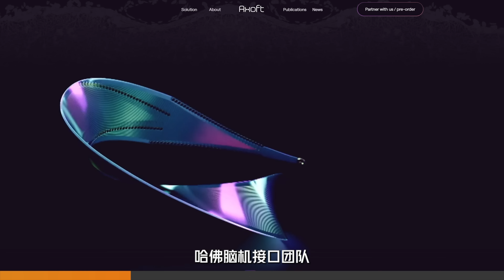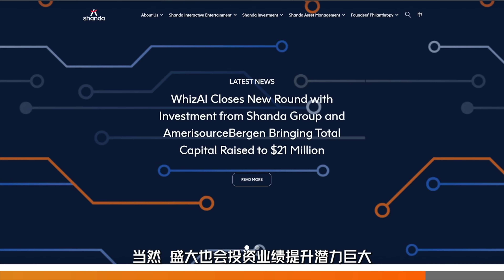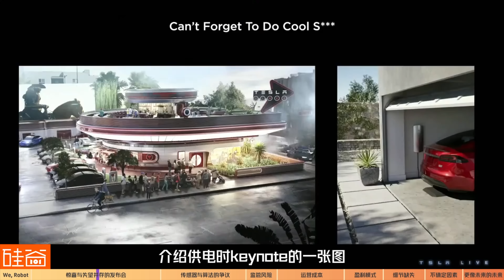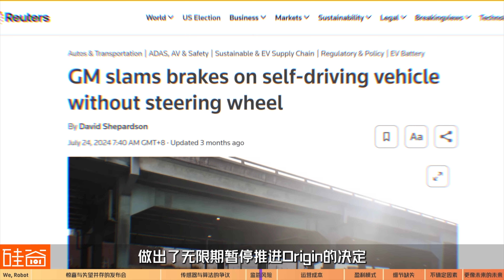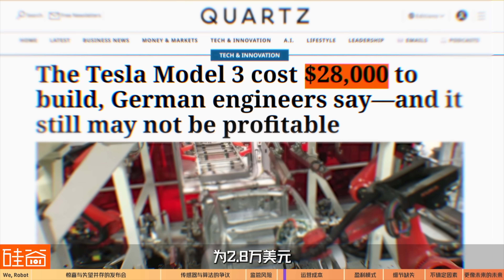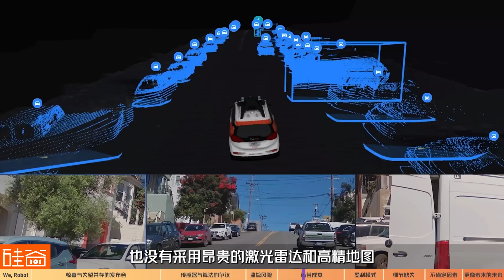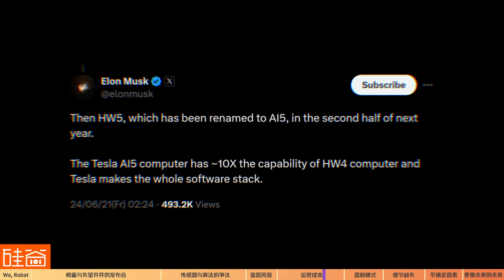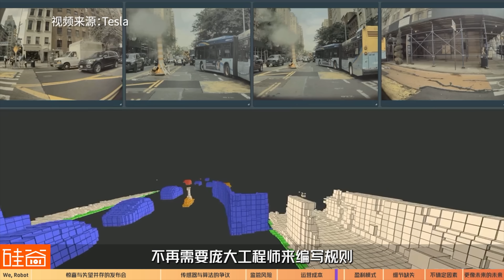酷炫背后，华尔街为何不买账？深度解析特斯拉Robotaxi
感谢盛大集团对本次大会的赞助支持。盛大是一家私人投资控股集团，由中国网络互娱的先锋陈天桥以及家人于1999年成立。盛大集团目前的投资领域包括基因编辑、机器人技术、抗衰老研究、脑科学与人工智能，除了直接投资具有颠覆性的技术型初创公司，盛大也向74个有潜力的早期风险投资基金组合进行了投资，由42位杰出的合伙人管理，同时也会投资业绩提升潜力巨大但被低估的上市公司。感兴趣可联系：

没有方向盘，没有踏板，没有后视镜，没有充电接口，新发布的特斯拉Robotaxi看上去是那么有未来感，让不少特斯拉粉丝直呼“惊喜”。然而，另一派却对这场发布会非常失望，发布会第二天股市开盘时，特斯拉暴跌10%。为什么华尔街不买账？但支持者们却很兴奋？没有方向盘和踏板的车真的能如期落地吗？Cybercab和Model 3、Y技术上有什么区别？未来无人驾驶市场又会引来哪些变革呢？这期视频我们邀请了多位专家和现场参与者，将为大家深度解读这场只有20分钟的发布会。

时间轴：
00:00 - 01:30 We, Robot
01:30 - 03:00 硅谷101线下见面会（感谢盛大集团对本活动赞助）
03:00 - 06:18 Cybercab与Robovan：颇具未来感
06:19 - 10:12 惊喜与失望并存的发布会
10:13 - 14:57 传感器变化与FSD能力带来的争议
14:58 - 16:34 取消方向盘和踏板真的可行吗？
16:35 - 20:27 运营成本低，却令人怀疑
20:28 - 22:38 盈利模式好，却过于模糊
22:39 - 25:04 发布会缺乏细节，华尔街无法做新估值
25:05 - End 接下来好消息“空窗期”，股价或继续承压

披露信息：
本期节目中的三位嘉宾Leo（Cybercat）与于振华个人，以及Bruce Liu旗下对冲基金均有特斯拉持仓，节目不构成任何投资观点，投资有风险，入市需谨慎。

对话百度李彦宏：AI价格战开打、大模型闭源、超级应用以及中国市场机会

“loser文化”到“AI数据金矿”：美国贴吧Reddit的19年爱恨史，及它的新资本故事

【硬核】在诉讼与骂名中崛起的英伟达GPU：从未停止过战斗，也没有永远的朋友

“全球市值第三车企”VinFast：越南首富的美国梦，惊叹和荣耀只有16个交易日

【独家专访】诺奖得主Katalin Karikó：被威胁、冷落和打压40年后，那位“mRNA疯女人”拯救了数亿生命

拉斯维加斯百亿网红球Sphere，承载着"纽约恶人"豪门富二代的继承枷锁与救赎